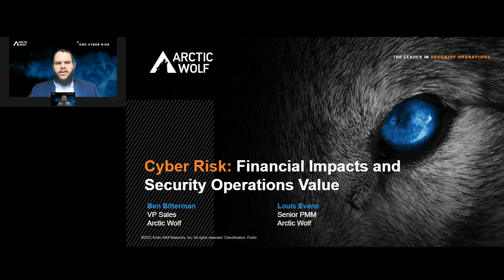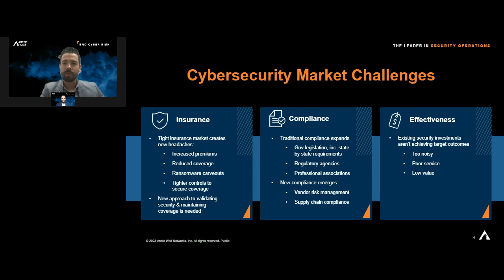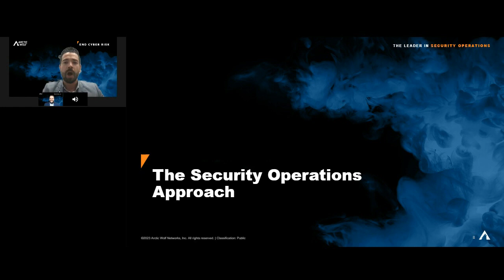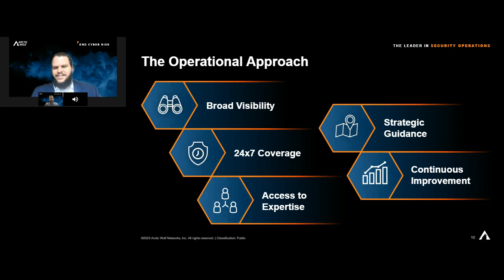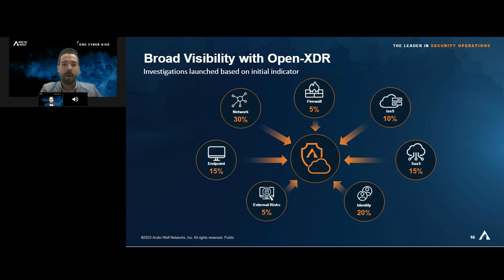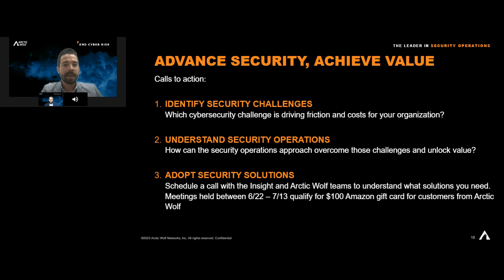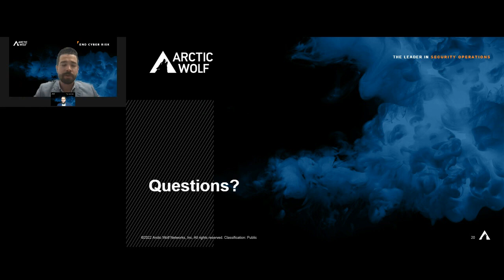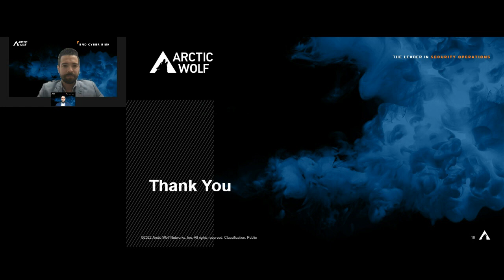Webinar | The Financial Impact of a Data Breach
In this free webinar, Ben Bitterman and Louis Evans of Arctic Wolf discuss  the expected and unexpected costs of a cybersecurity data breach.
Gain an in-depth understanding on how cyberattacks can impact your organization and learn more about remediation options to avoid sticker shock.